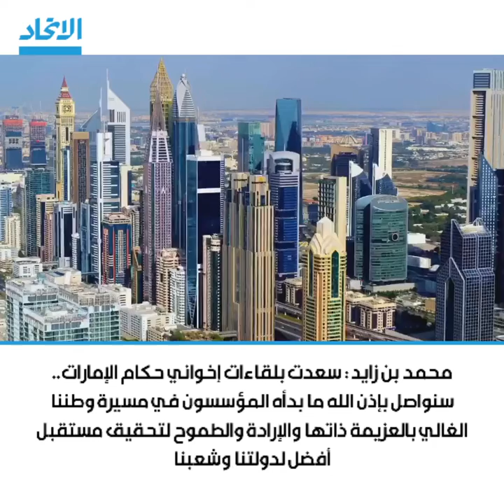محمد بن زايد: سعدت بلقاءات إخواني حكام الإمارات